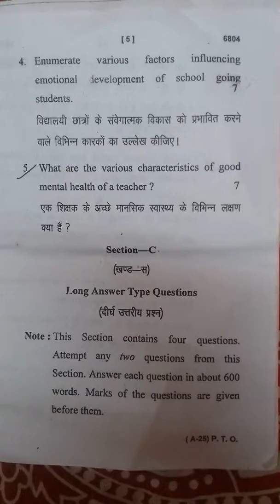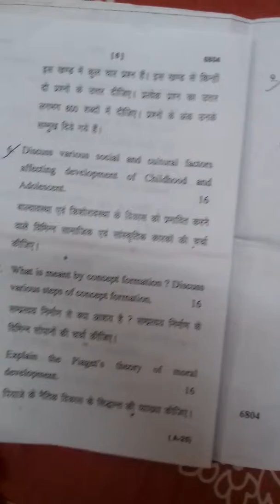B.ED SECOND SEMESTER PAPER OF CHILD AND ADOLSCENT DEVELOPMENT 2019